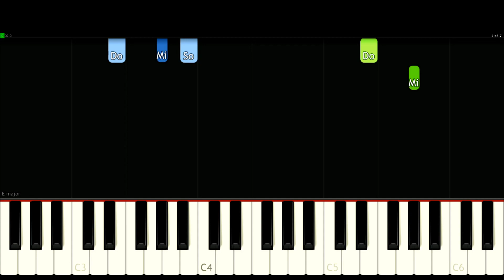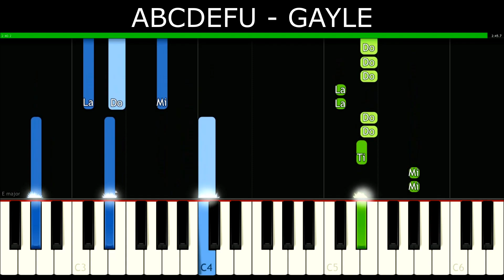ABCDEFU - GAYLE [Piano Tutorial] | SHEET MUSIC + MIDI 🔥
In this tutorial you can learn HOW TO PLAY "ABCDEFU - GAYLE" on piano